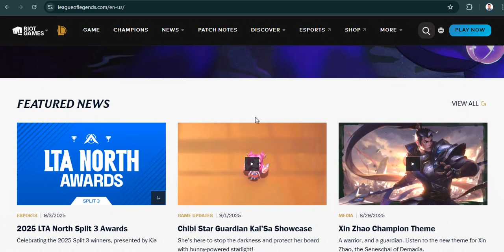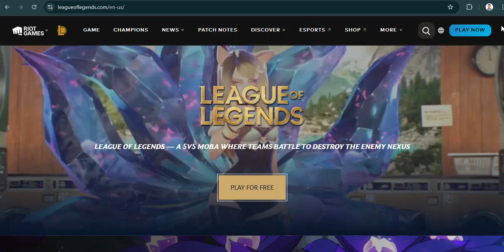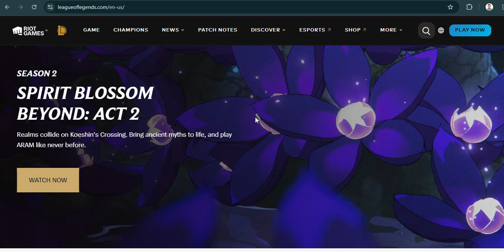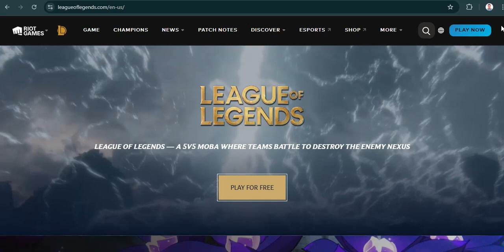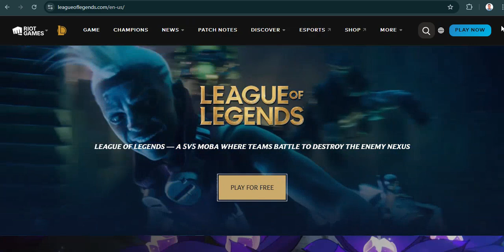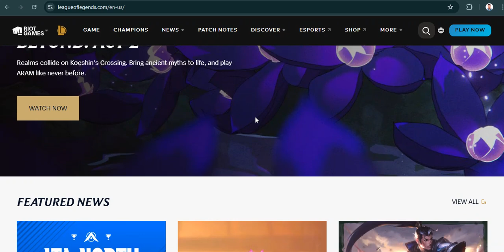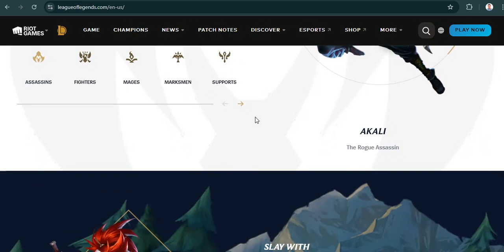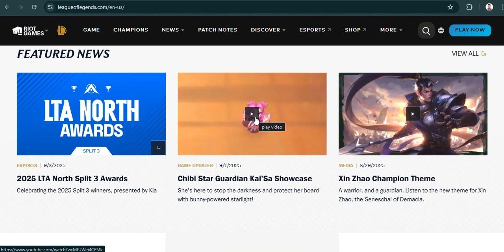Play League of Legends on Linux in 2025 - Complete Guide and Tips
Discover how to play League of Legends on Linux in 2025 with our complete guide! This video covers everything you need to know about running League of Legends smoothly on your Linux system. We’ll walk you through the installation process, system requirements, and essential tips to enhance your gaming experience. Whether you're a seasoned player or new to the game, our step-by-step instructions will help you set up League of Legends on Linux without any hassle.

Learn about the best Linux distributions for gaming, how to optimize performance, and troubleshoot common issues. We also share valuable tips on configuring settings for the best gameplay experience. Join the growing community of Linux gamers and enjoy League of Legends like never before!

Share your experiences in the comments below, and let us know if you have any questions!